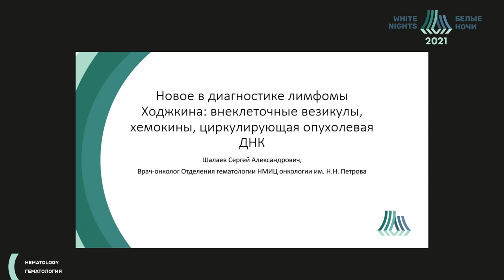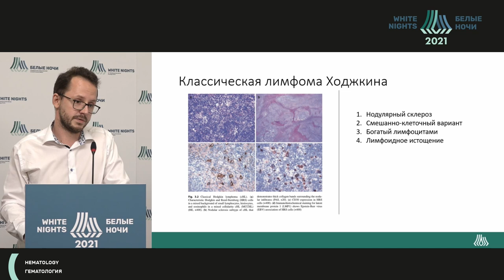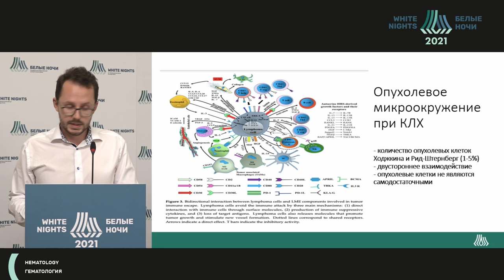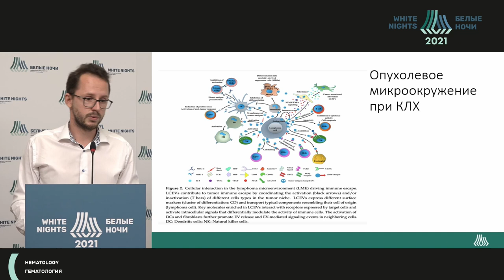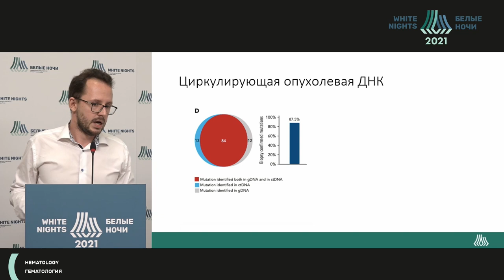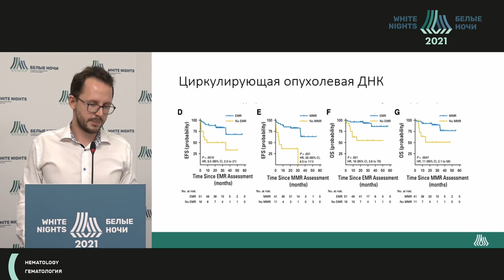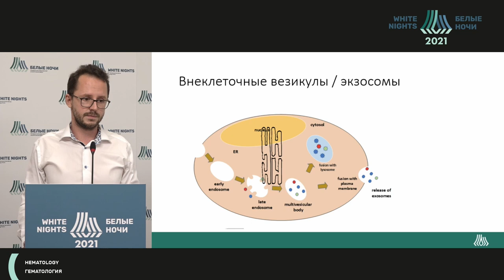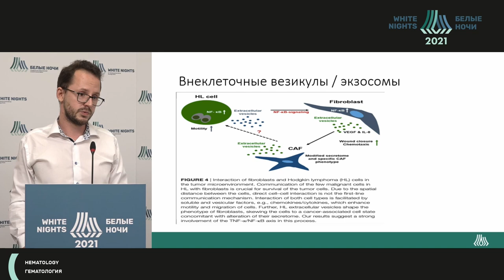Новое в диагностике лимфом. Внеклеточные везикулы, циркулирующие опухолевые ДНК и РНК, хемокины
Шалаев Сергей Александрович - врач-онколог отделения гематологии и химиотерапии с палатой реанимации и интенсивной терапии ФГБУ «НМИЦ онкологии им. Н.Н. Петрова» Минздрава России, Санкт-Петербург